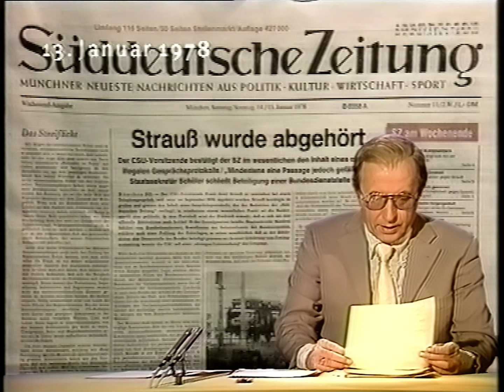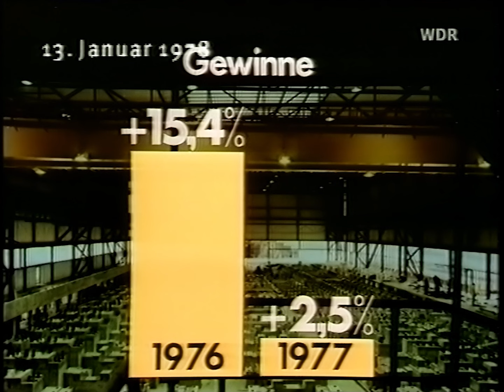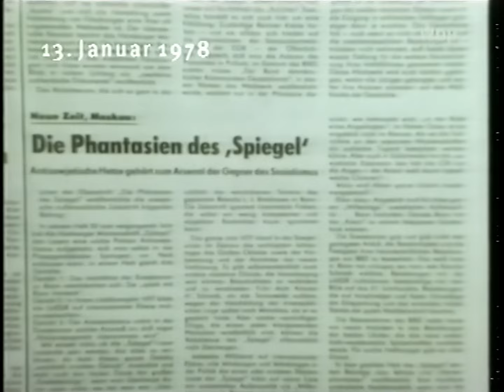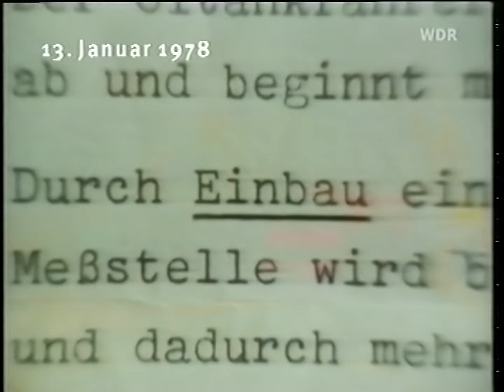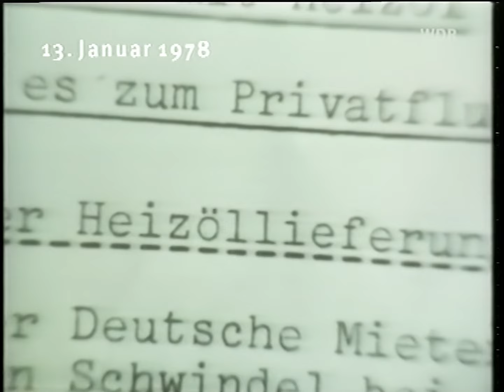ARD Tagesschau 20:00 Uhr mit Karl-Heinz Köpcke (13.01.1978)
Und auch hier leider wieder eine unvollständige Tagesschau! Thematisch aber durchaus interessant. Aufmacher: Eine neue Spionage-Affäre. Danach direkt die nächste Affäre, diesmal die um Poullain. Und als wäre es nicht schon genug, steht auch noch die Spiegel-Affäire auf dem Plan. Mann-o-Mann so viele Affären haben sonst nur deutsche Tennis-Profis 😉 Auch interessant: Der Heizölbetrug gegen Ende der Sendung. Ja, Gaunerei und Betrug gab es auch schon in den 70ern...

00:00 - Beginn der Tagesschau
00:14 - Abhör-Affäre: Telefongespräch von Strauß wurde belauscht
02:22 - Poullain-Affäre: Kühn denkt nicht an Rücktritt
03:48 - Künftig wohl niedrigere Rentenerhöhungen
04:58 - Wirtschaftswachstum 1977 hinter den Erwartungen
05:50 - CSU Klausurtagung zur Lohnrunde
06:16 - Kanzlerbesuch in Kopenhagen
06:43 - Spiegel-Skandal: Weitere Entwicklungen und Reaktionen
08:43 - Erster VW-Golf-Sonderzug in die DDR
09:00 - Ägypten/Israel: Annäherung über Sinai
09:31 - Wehner beendet Besuch in Prag
10:53 - Millionen-Betrug bei Heizöllieferungen aufgedeckt
12:53 - Deutsche Skifahrerinnen gewinnen

Quelle: VHS (TDK E-240 EHG)
Abspielgerät: Panasonic NV-SV120
HDD-Rekorder: Pioneer DVR-645HX
Mischpult: Nicht verwendet
Denoiser: NeatVideo v5
Schnitt: Adobe Premiere Pro